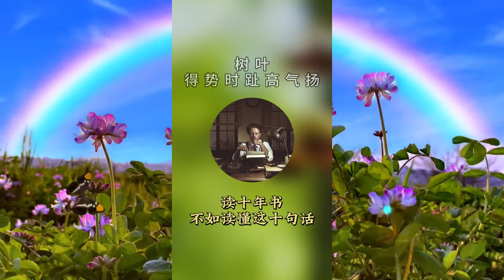读十年书，不如读懂这十句话《此文深刻》人生智慧